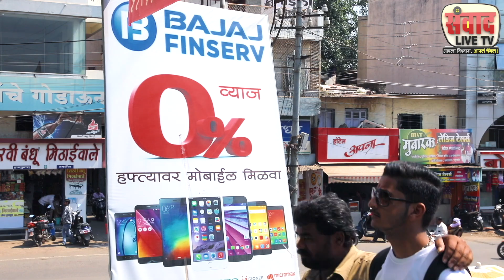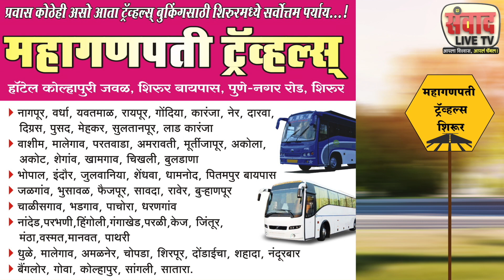नवसाला पावणारी लासूरगावची देवी दाक्षायणी माता । जागर देवीचा